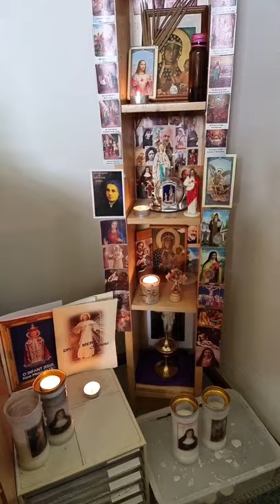Beautiful Home Altar ❤️🙏✝️👼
My home Altar contaning Rosary Beads, scapulars, Saints, images of all the mysteries of the Rosary, images of the Seven Sorrows of Mary, Holy water from Lourdes, prayer books, blessed candles and an incense burner with frankincense and myrrh. 🙏🙏🙏✝️✝️✝️